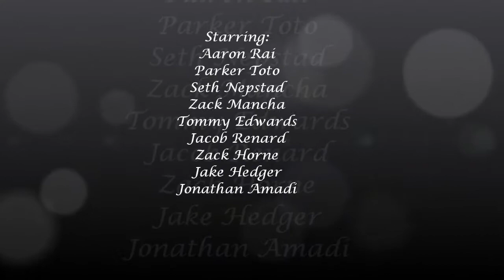TAHOE 2012.wmv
ROSEVILLE WOLFPACK, LAKE TAHOE 2012, JAKE, ZACH, ZACK, AARON, JACOB, PARKER, SETH, JONATHAN, TOMMY, AARON, CHAD, BASKETBALL, MEMORIAL DAY WEEKEND.  3RD PLACE CHAMPIONS!!
kannadyily, kannady, ruby, jason, zack, incline village, incline middle school, CREEKVIEW RANCH, ROSEVILLE, WOLFPACK,